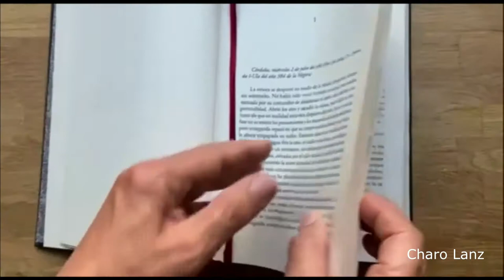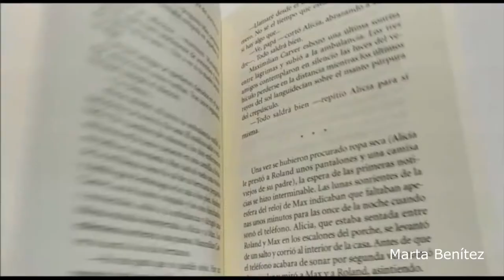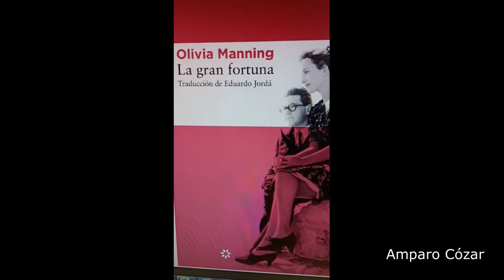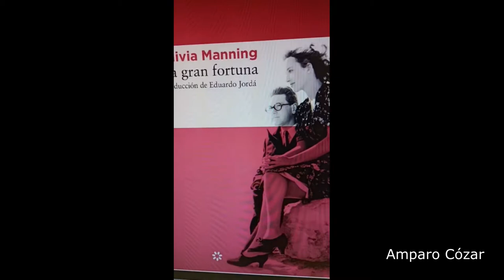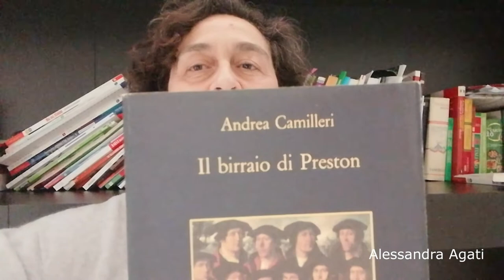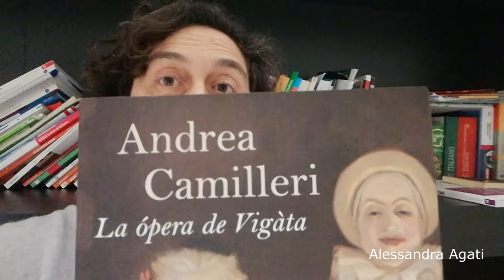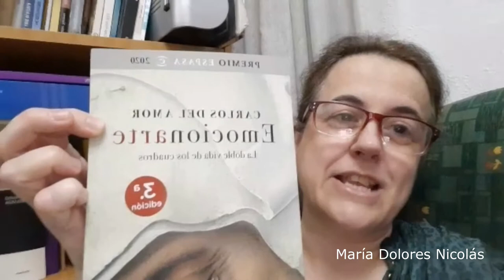Cuéntame Un Libro En Vídeo 2021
Vídeo que recoge las recomendaciones de libros de alumnos, profesores y empleados de la Universidad de Navarra. Estas sugerencias se engloban en CuéntameUnLibroEnVídeo (una de las actividades promocionadas por el Servicio de Bibliotecas y «Leyendo se entiende la gente» para celebrar el Día Mundial del Libro y el Derecho de autor de 2021).
Cada una de las recomendaciones son de 30 segundos, aproximadamente.